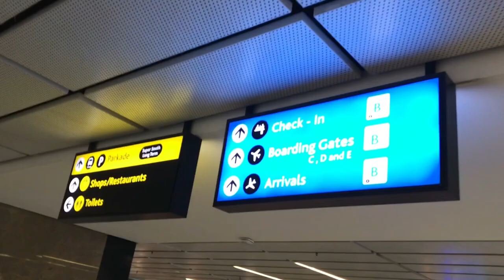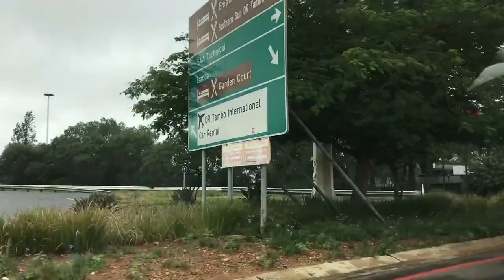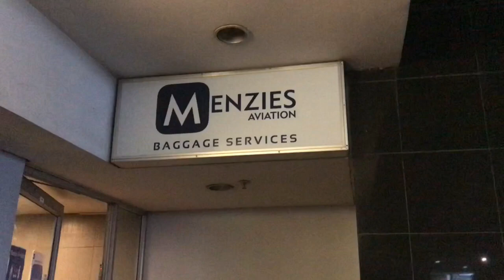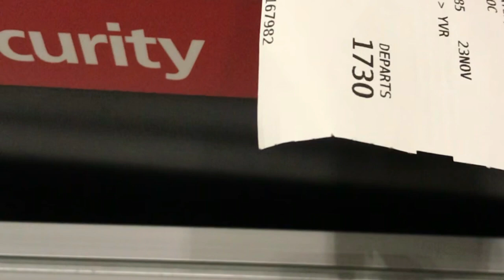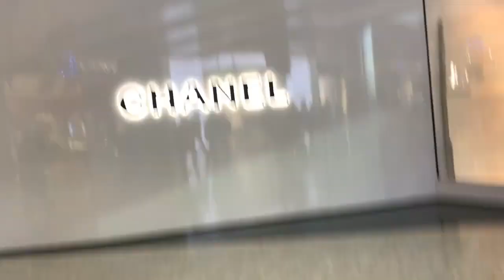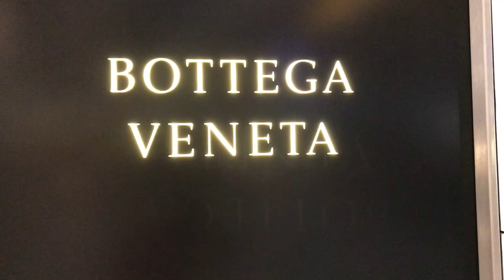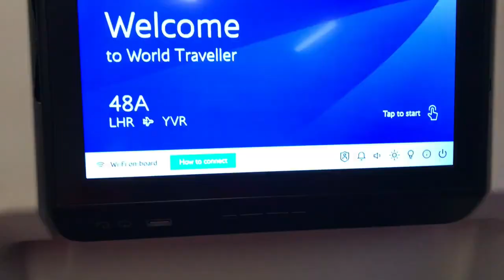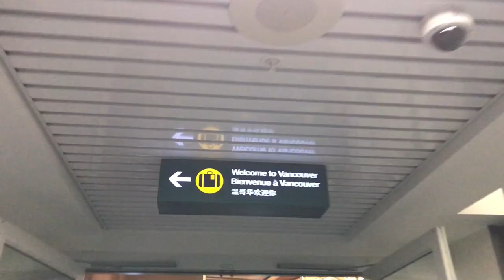Vlog Moving from Zimbabwe to Canada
moving to new country is a bit nerve racking but i think i got this. cant wait to start my new life journey in Canada